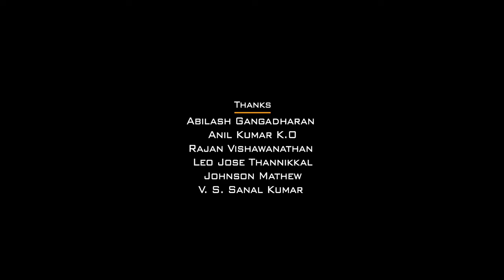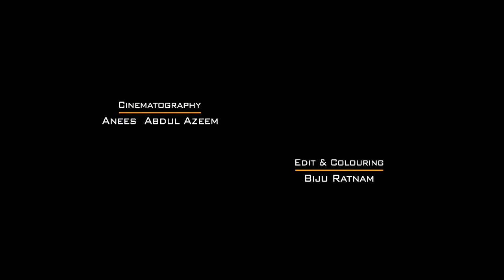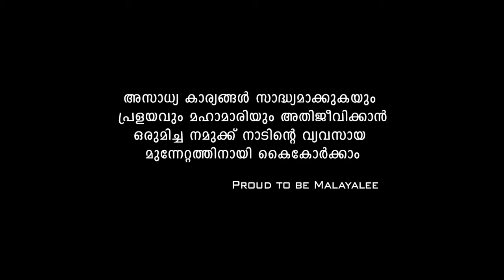Short film നാട്ടിൽ എവിടെയാ ?ഓരോ മലയാളിയും കാണണം ഇത്‌! | Jose Thomas Reacts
DIRECTOR JOSE THOMAS SPEAKING

Director Jose Thomas speaking about short film, "Naatil Evideya"

3:32 to 4:10 muted due to copyright issues.

JOSE THOMAS
JOSE THOMAS REACTS
JOSE REACTS
DIRECTOR REACTS
Fims
Movies
Cinemas
Kerala Films
Kerala Movies
Kerala Cinemas
Malayalm Films
Malayalam Movie
Malayalam Cinemas
kerala government
kerala politics
politics kerala
film development corporation
jose thomas
jose thomas reacts
malayalam
malayalam film
new malayalam film
film news
MALAYALAM REACTS
MALAYALAM REACTION
kerala
kerala news
jose thomas
dileep
dr manoj johnson
mammootty
manoj johnson pala
suresh gopi
jose thomas director
mohanlal
dr manoj johnson pala
dileep reaction
mohanlal reaction
manoj johnson
dr.manoj johnson
malayalam reaction
dileep case
mammootty reaction
bro daddy
dennis joseph
dr manoj
malayalam news live
marakkar
pranav mohanlal
star magic
joju george
kaloor dennis
malayalam full movie
mammootty mohanlal
mammootty
padmarajan
jose v thomas
malayalam
malayalam cinema
malayalam movies
malayalam films
malayalam reaction
shaji kailas
suresh gopi reaction
josethomasreacts
josethomas reacts
jose reacts